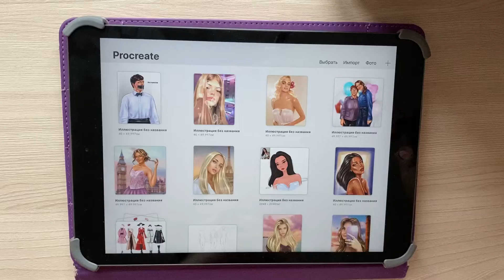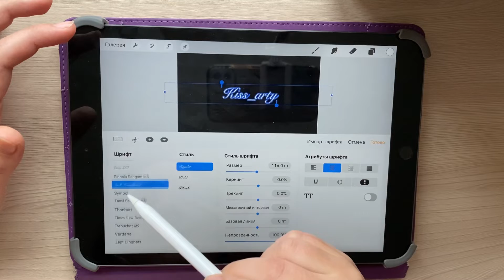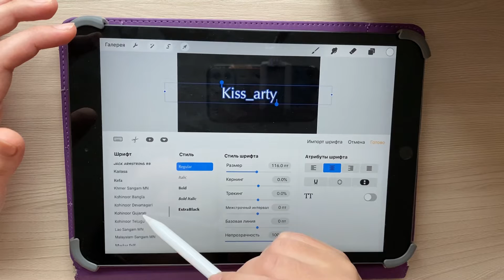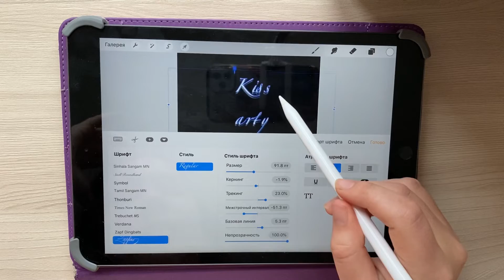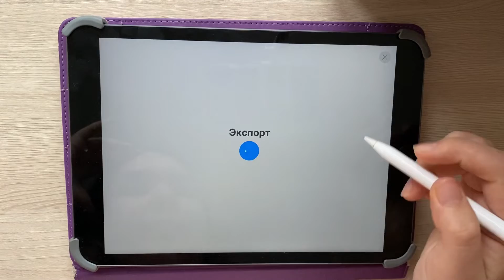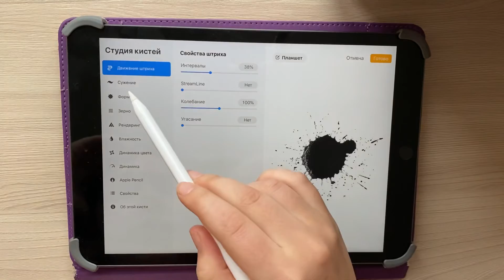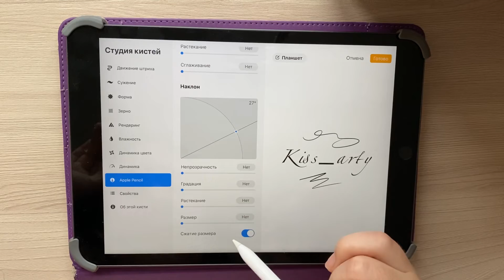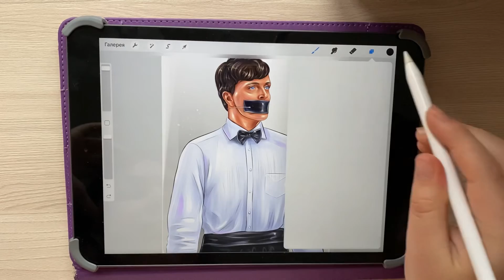Как создать кисть Подпись для художника